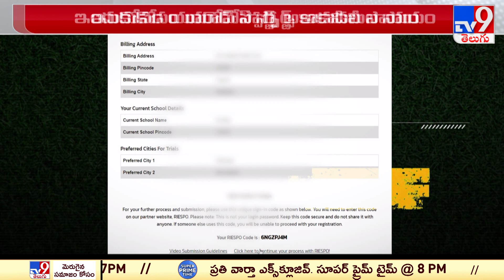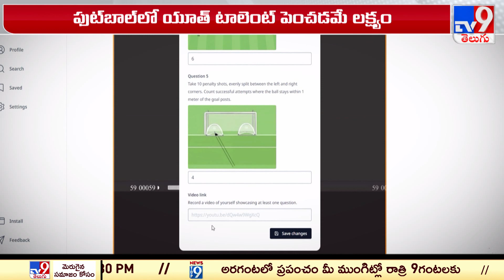News9 launches football talent hunt for under 14 Boys & Girls - TV9